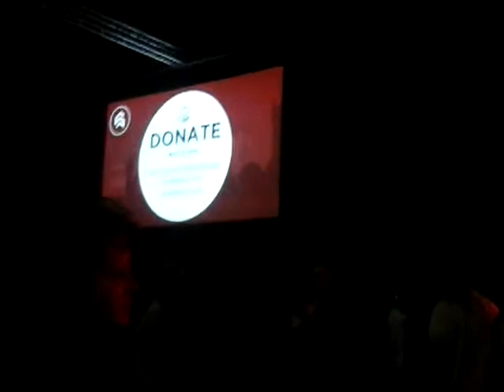Were I'm at rn pt.2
Not a music vid btw